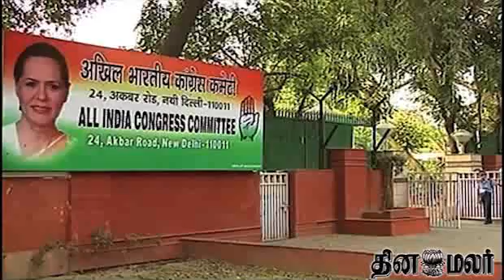Sonia Gandhi returns home from US after routine medical check-up - Dinamalar Sep 11th 2013 News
Sonia Gandhi returns home from US after routine medical check-up - Dinamalar Sep 11th 2013 News in Video For more videos